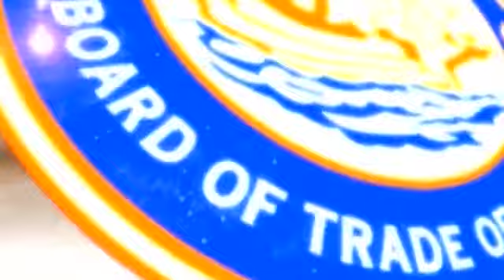การค้าปลีกไตรมาส 2 เติบโตเท่าไตรมาส 1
ประธานคณะกรรมการค้าปลีก-ค้าส่ง สภาหอการค้าแห่งประเทศไทย และ เปิดเผยว่า สถานการณ์การค้าปลีกค้าส่งไตรมาส 2 โต 2-3% โดยมีปัจจัยที่ส่งผลกระทบต่อกำลังซื่อของผู้บริโภคในด้านค่าครองชีพและภาระหนี้ที่สูงมากขึ้นรวมทั้งสถานการณ์ด้านการเมืองที่ยังไม่แน่นอน